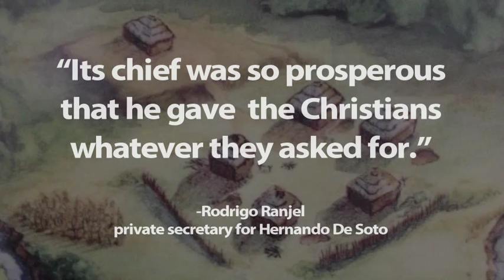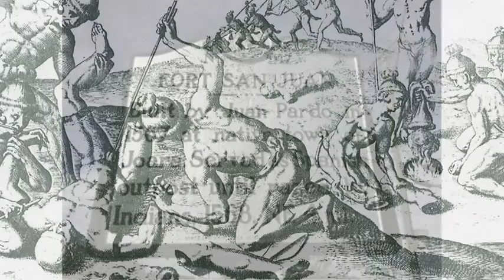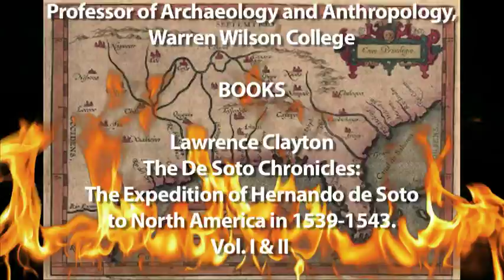Fort San Juan: Spain's Failed Appalachian Outpost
Amanda Biddix's presentation for National History Day 2013 in North Carolina. It won the North Carolina History Award given by the North Carolinaiana Society at the North Carolina National HIstory Day competition in Raleigh, NC on April 27, 2013. The video is about Spanish attempts to establish settlements in the Carolinas some 20 years before the arrival of the English at Roanoke Island and their subsequent destruction by the Native Americans of the region.

For more information on Fort San Juan, the Spanish fort located near Morganton, North Carolina, please visit the website of the Exploring Joara Foundation or learn more about the archaeology of the Berry Site, location of Fort San Juan